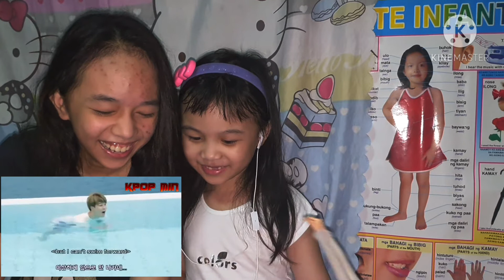BTS FUNNY MOMENT REACTION|KIDS REACTION TO BTS|D' TRES MARIA'S VLOGS DELA CRUZ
1ST REACTION VIDEO,THANK YOU GUYS...